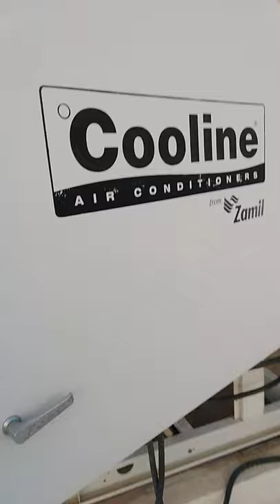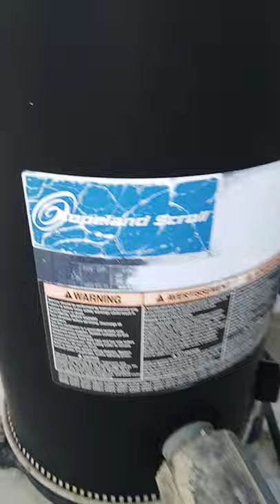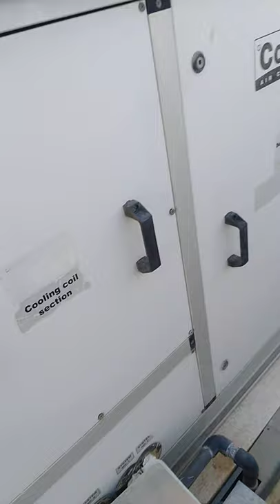Refrigeration cycle in Hindi/Urdu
Is Vedio me practical dikhaya gya hai refrigeration cycle ko...is Vedio me refrigeration cycle kaise kam karta hai bataya gya h.what is refrigeration cycle.main important parts of refrigeration cycle.discharge line . suction line.hp switch.lp switch.side galass drayar. condenser expension valve evaporator coil indoor blower motor filter bag filter.

17. How much heat will be removed by one TON AC in one hour?